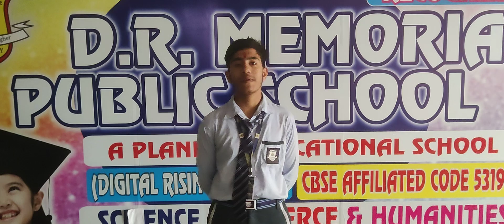DRM PUBLIC SCHOOL DESRAJ COLONY PANIPAT. Sushant Student of Grade IXth